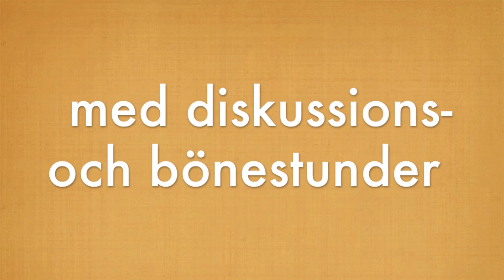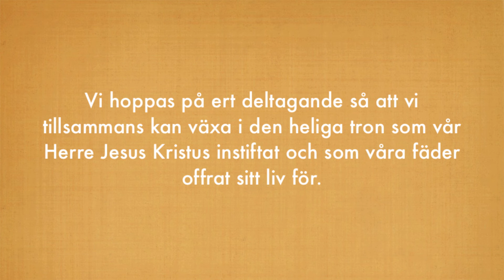SOUF St Johannes Märsta, Vårterminens planering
Terminens planering